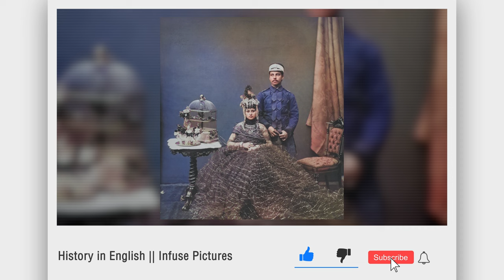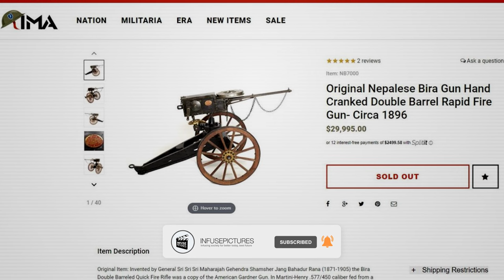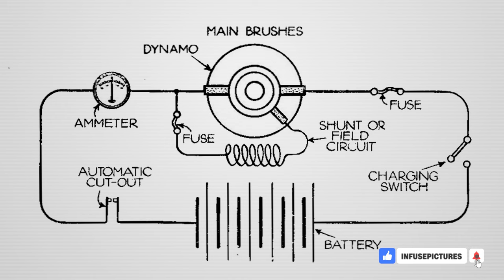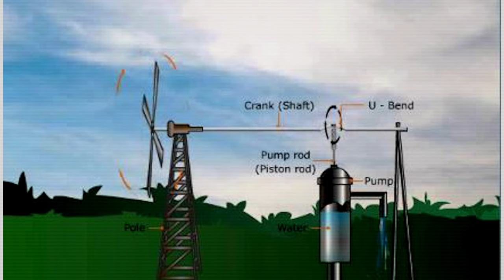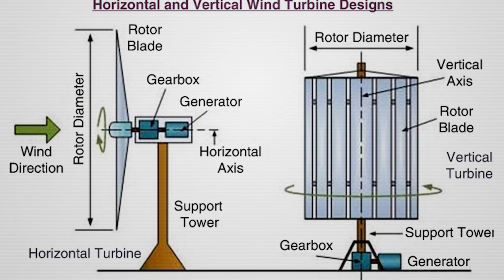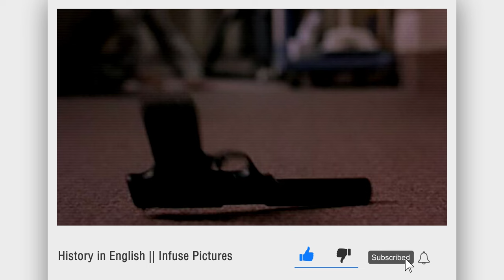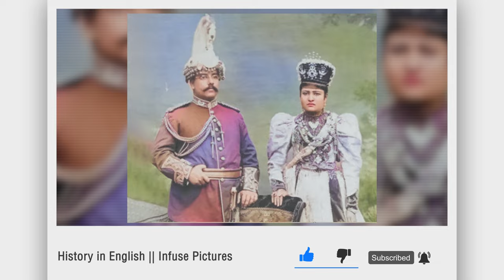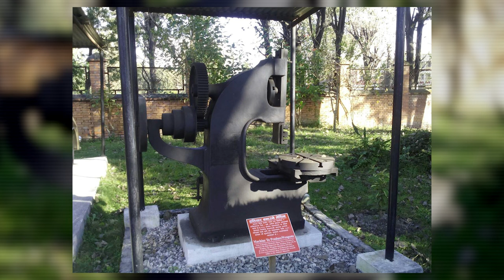First Scientist of Nepal Gehendra Shamsher Jung Bahadur Rana || History in English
Sound: Anish Rajbhandari
Concept: Nian, Subigya Sunder Shrestha
Voice: Nian